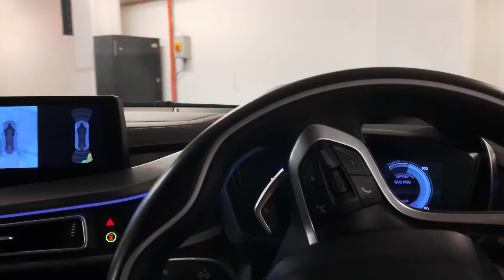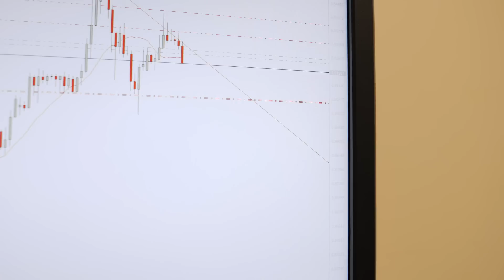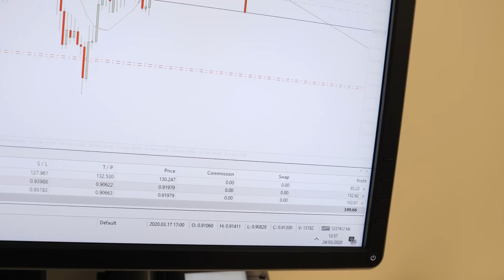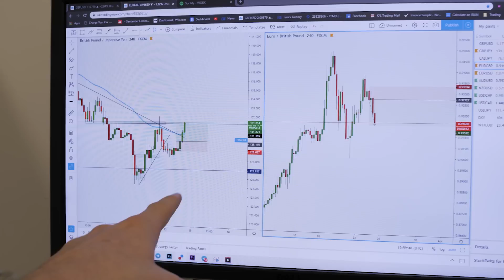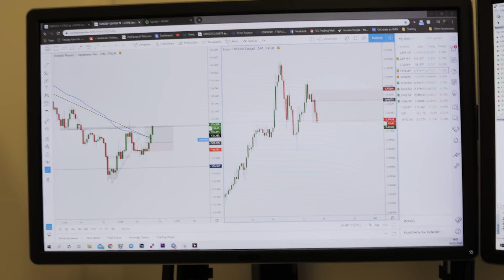DAY IN THE LIFE of a Forex Trader｜UK LOCKDOWN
Taking you through a day in my life trading the markets during a global pandemic and potentially the next financial crisis.

Our preferred broker Trade Nation (the link below directly supports this channel)